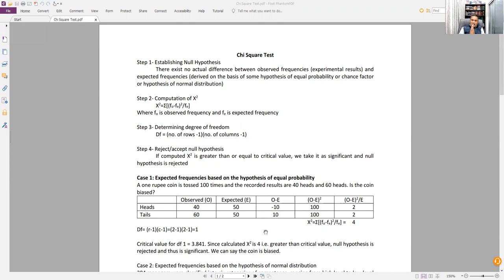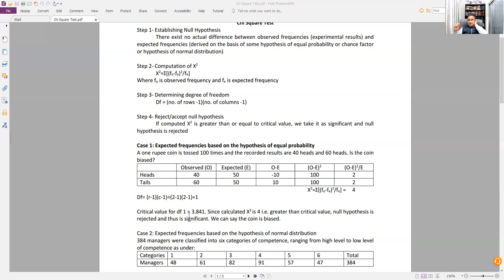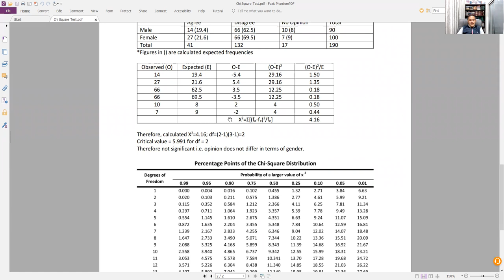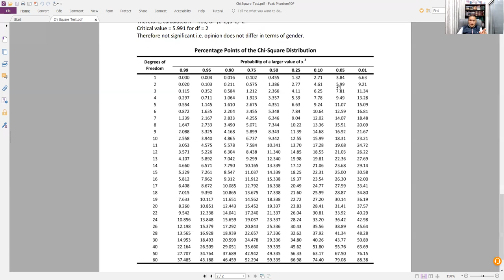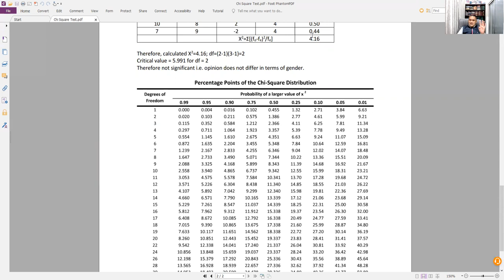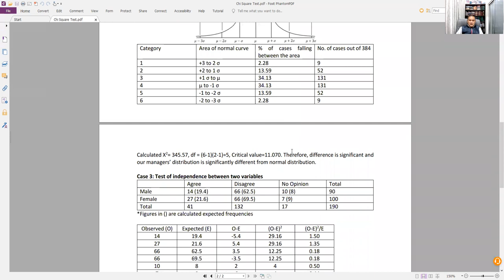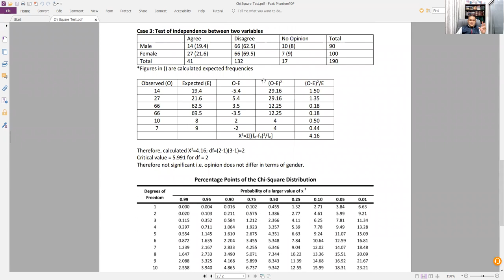Chi Square Test (in Mizo)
Non parametric test for determining significant association/difference between two dimensions (i.e. of rows and of columns)